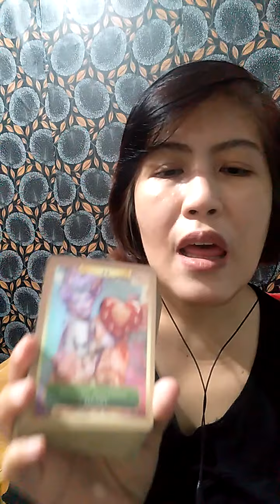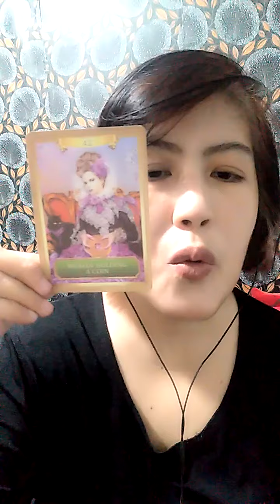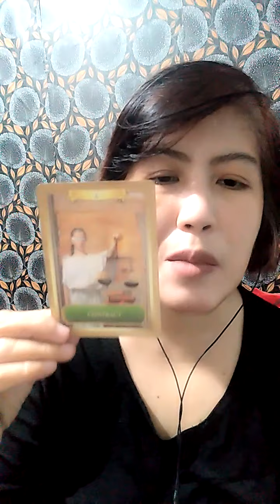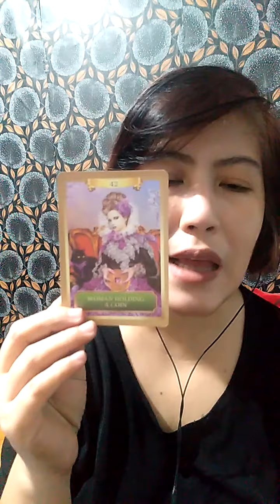Where Will I Get Lots of Money Pick A Card Reading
Do you wonder what you should be doing to get money fast. Watch this short video and be guided by the cards so you would know where to focus your energy to ensure financial success.

I give FREE TAROT CARD READING via my YouTube Channel Live Streaming.

If you are interested in a PRIVATE TAROT CARD READING please message on my FB Page, Insight with Jade Martin, to inquire.